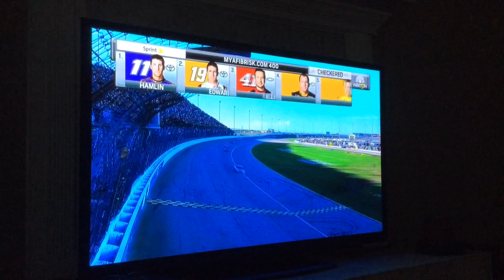DENNY HAMLIN WINS A CRAZY FINISH @Chicago!!! |2015